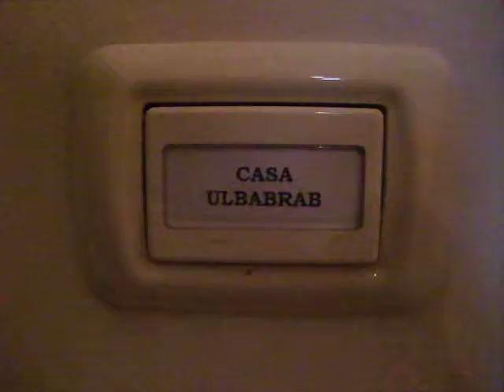Casa Ulbabrab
Un filmato di Casa Ulbabrab. "il divieto di sosta non è incluso"